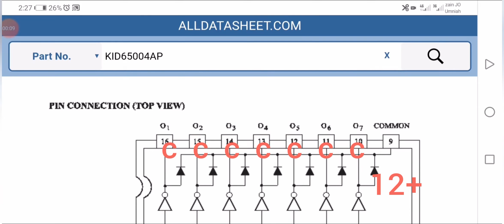ايسي kiD65004Ap. صيانة ثلاجات الحديثة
هي نفس َمواصفات الايسي الشهير un2003